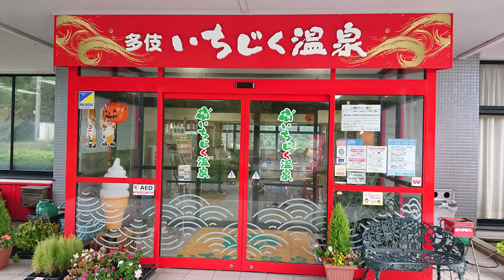秋休み3日目 道の駅キララ多岐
よっちゃんの
1人で釣りに出かけたり相方と旅をしたりの

バックに流れる音源は一部分
↓↓コチラを利用させて頂きました